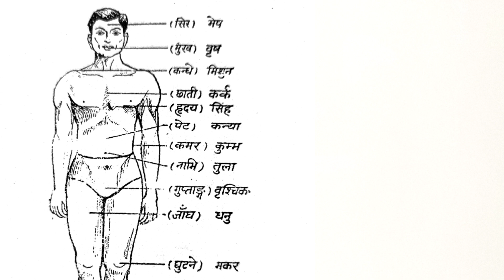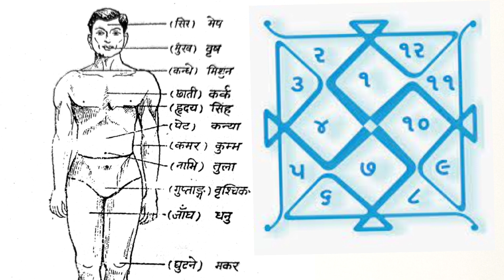ज्योतिष पंचांग अनुसार जन्म कुंडली से शरीर के अंगों के बारे में जानकारी कैसे पता करते हैं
पंचांग में ज्योतिष राशि ओर ग्रहो का परिचय राशि स्वामी ग्रह कर्क राशि का स्वामी कौन हैं

पंचांग सीखें,
मुहूर्त कैसे देखेंपंचांग से आयु का अनुमान,
सीखे पंचांग से कैसे लगाएं आयु का गया,
चर राशि, स्थिर राशि, द्विस्वभाव राशि
तिथि कौनसी है
नक्षत्र कौनसा है
सनातन पंचांग
विक्रम संवत
संवत्सर नव वर्ष
हिंदू पंचांग
भारत का पंचांग
पंचांग के पांच अंग

तिथि कब हैं, नक्षत्र कौनसा हैं,
tithi pata करें, नक्षत्र kaise पता करें,
pachank kab किस दिन देखें

नक्षत्र कैसे पता करें
तिथि कैसे पता करे
कब होते है पंचक
नक्षत्र कैसे देखें
कब कोनसा नक्षत्र हैं
aaj kaunsi tithi हैं
panchak kab aata है
विक्रम संवत konsa हैं
पंचांग कैसे देखें
मुहूर्त कैसे देखें
panchang dekhna sikhe
nakshtra पता करें

tithi kab हैं
muhurat कैसे पता करें

राहु क्यों हैं बदनाम,
राजयोग से
जीवन में मिलती हैं पहचान
Rahu in Birth chart, Rahu in Astrology

shreeman
shriman story
shreemaan ki hindi kahaniyan
shreemaan ji ki kahani
shreemaan ki story
shreemaan ki dharmik kahaniyan
shreemaan ki sanskar katha
shreemaan pauranik kathayen
sanatani shreemaan
shreemaan sanatani
Hindu shreemaan
shreemaan hindu kahani

पंचांग देखने की सरल विधि
पंचांग पढ़ने का तरीका
हिंदू पंचांग कैसे पढ़े सरल तरीके से
सनातन पंचांग कैसे देखें सरल तरीका
पंचांग देखना सीखे
ज्योतिष पंचांग कैसे देखें
पंचांग के द्वारा कुंडली कैसे बनाई जाती है
पंचांग से कुंडली कैसे बनाते हैं
पंचांग से तिथि और नक्षत्र कैसे देखें
पंचांग से तिथि की नक्षत्र देखने का सरल तरीका
पंचांग से नक्षत्र तिथि देखने की विधि
विक्रम संवत्सर कौन सा है
विक्रम संवत कौन सा है

jyotish Bharat Raneja
kundali matching
kundali dekhna hai to sikhe
rajyog konsa he kundali me
kundali ke yog kaise dekhe